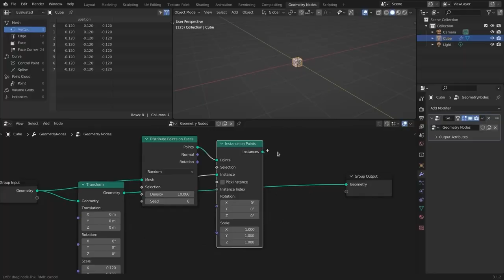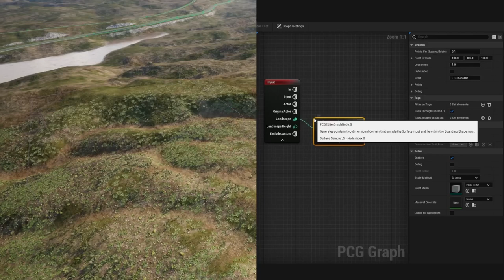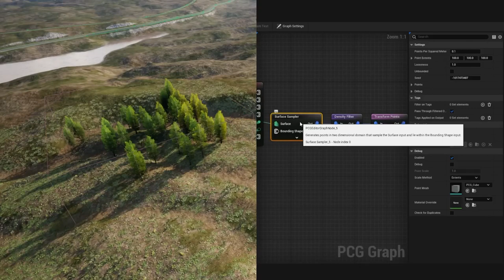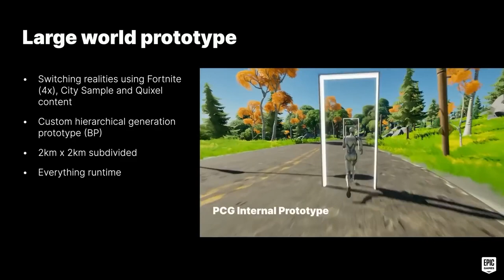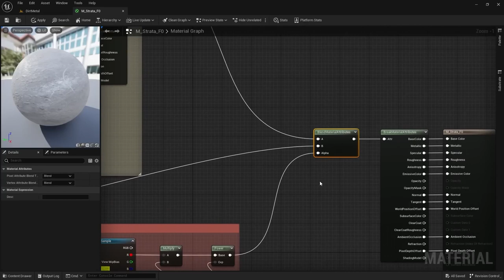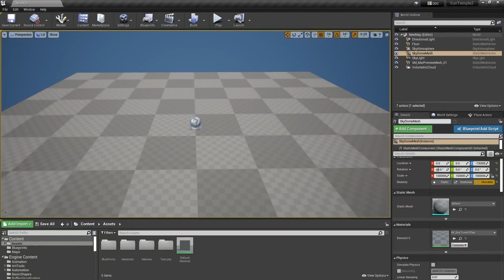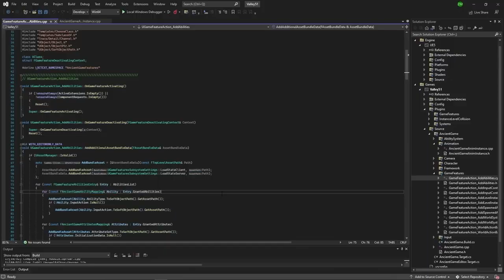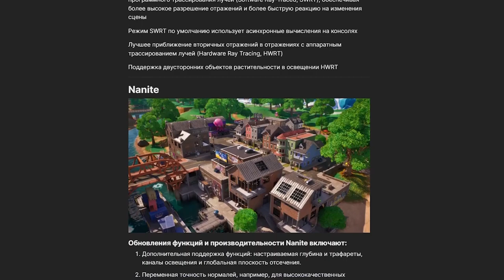Unreal Engine 5.2 – очередная революция графики?!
Обновлен движок Unreal Engine 5.2, который привносит в UE5 возможности Procedural Content Generation (PCG) и Substrate materials.

Таймкоды:
00:00 - Intro
00:12 - PCG
04:05 - Substrate materials
05:15 - Освещение
06:09 - MetaHumans
06:16 - Scriptable Tools
07:24 - Modeling
07:43 - Все обновления UE5.2
08:03 - Outro